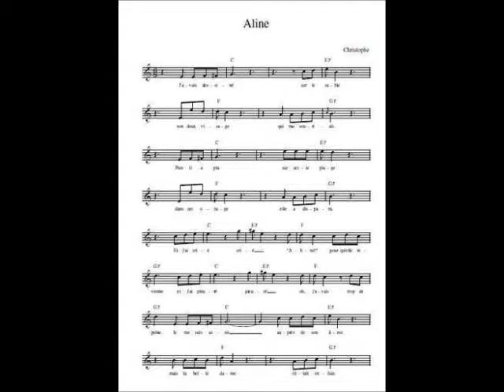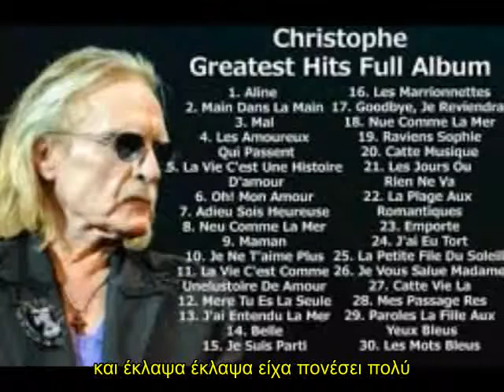Christophe - Aline (1965 ) greek subs